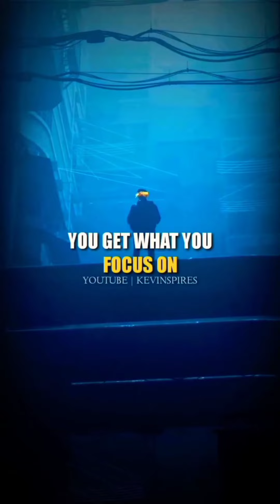Billionaire Motivation Compilation 🔥💰😎sigma rule success💯🔥💲millionaire motivational Videos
sigma billionaire
millionaire motivation
billionaire mindset motivation
billionaire money edit
sigma rule success motivation
millionaire reels
billionaire lifestyle edit
millionaire mindset edit
billionaire luxury lifestyle motivation
millionaire video
study motivation billionaire
best quotes by billionaires
billionaire motivation compilation
sigma motivation
millionaire motivation
sigma rule success
sigma billionaire
billionaire mindset motivation
billionaire money edit
millionaire reels
millionaire mindset edit
billionaire attitude quotes
indian billionaire motivation
sigma male success
sigma alpha male motivation
sigma male motivational quotes
sigma mindset motivation
sigma rule mindset
best sigma attitude
thomas shelby sigma attitude
emotional sigma rule
alone sigma rule
sigma rule quotes short
sigma attitude short
sigma attitude video
billionaire quotes sigma rule
discipline motivation quotes
best motivation for discipline
self discipline motivation
discipline motivation short
self discipline edit
sigma discipline motivation
hard work discipline motivation